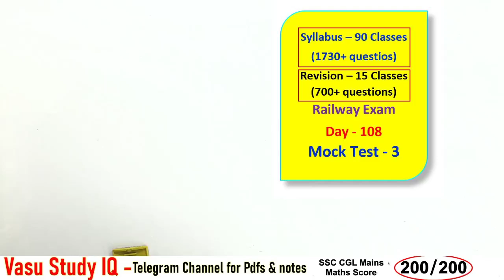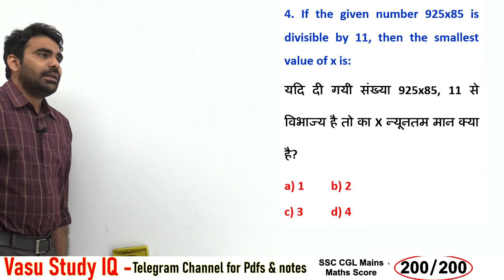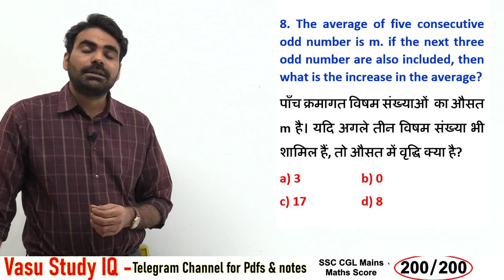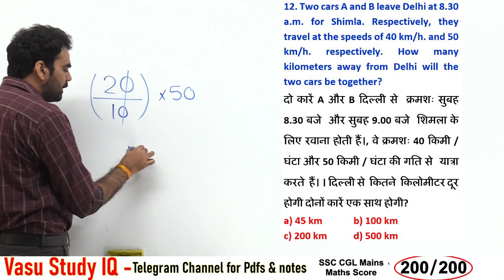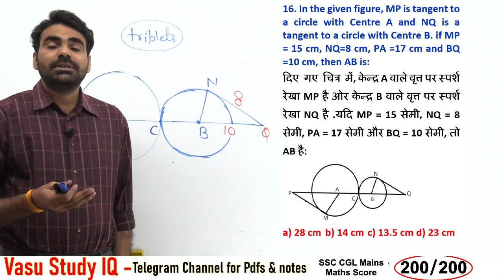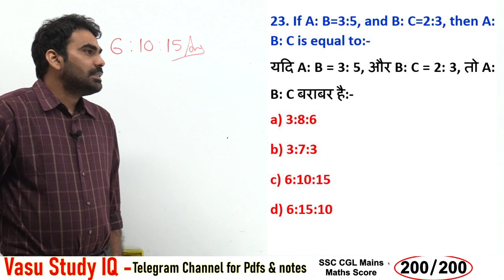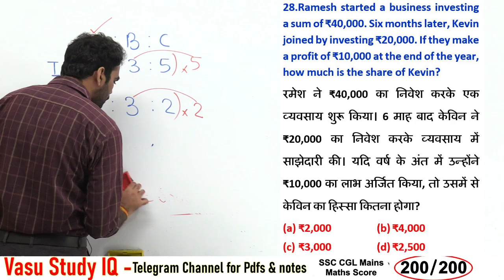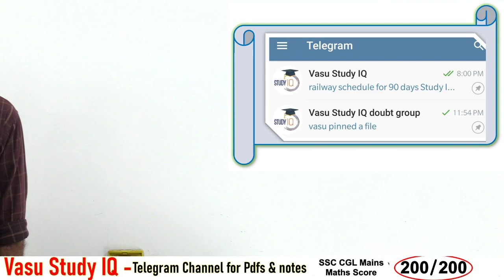RRB NTPC Railways Exam / Group D / ALP 2020 - Mock Test 3 by Vasu Sir Day 108